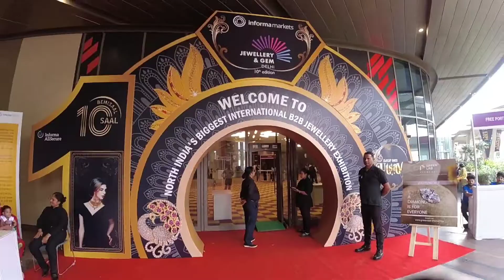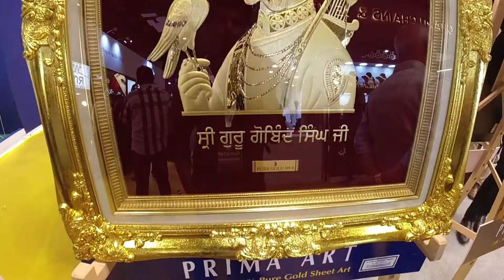Jewellery & Gem Expo Pragati Maidan Fair 2022 / Pure Gold Diamond Exhibition Jewellery Expo